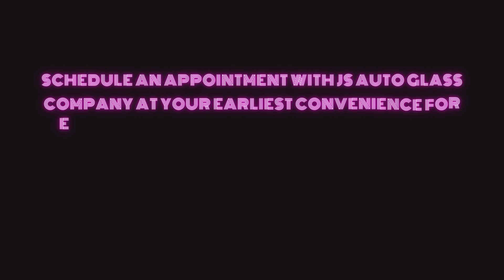Welcome to JS Auto Glass Company - Your Trusted Auto Glass Repair Specialists in Atlanta, GA!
JS Auto Glass Company is a reputable company founded in 2016. Since then, our dependable team has been working hard to deliver prompt services and effective solutions for various auto glass restoration and repair projects. We are glad to serve commercial and residential clients throughout Atlanta, GA, for:
Scratch Removal
Headlight restoration
Windshield repair
Windshield replacement
Back Glass
Door Glasses
Side glasses